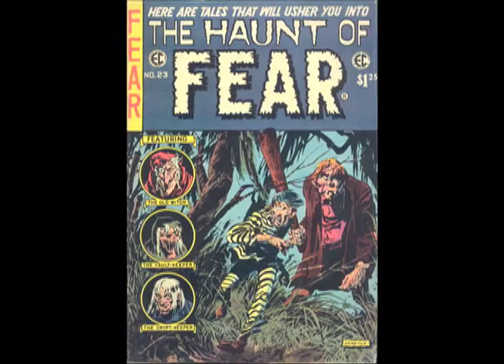Top 10 Tales from the Crypt episodes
Originally posted in 2009.